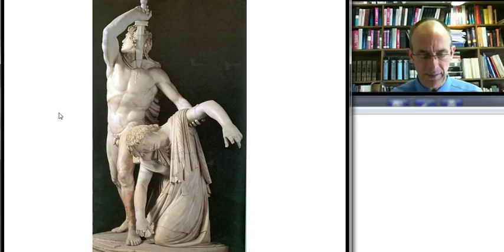Getting into Galatians